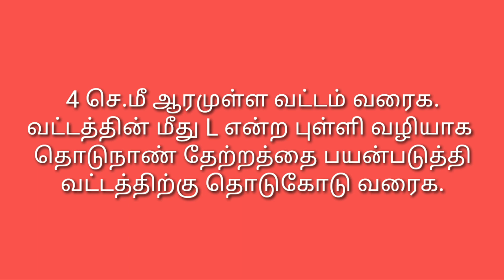Tamilnadu Samacheer Class 10 Maths Lesson 4 Exercise 4.4 12 Page No. 205